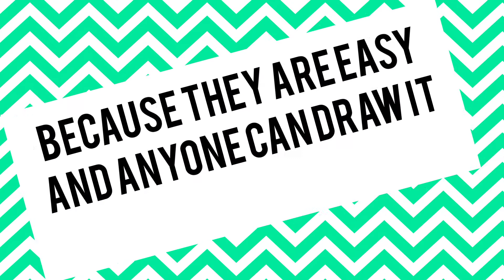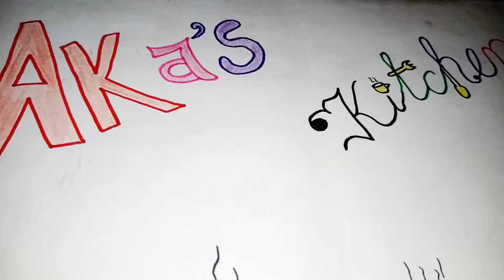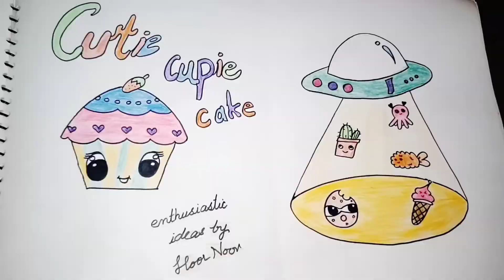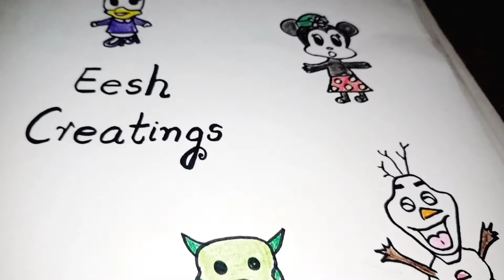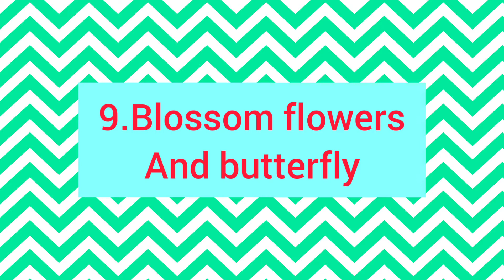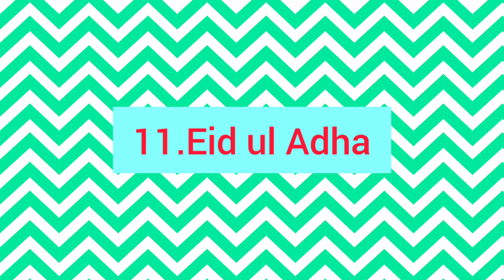BASIC DRAWING IDEAS FOR BEGINNERS | EESH CREATINGS